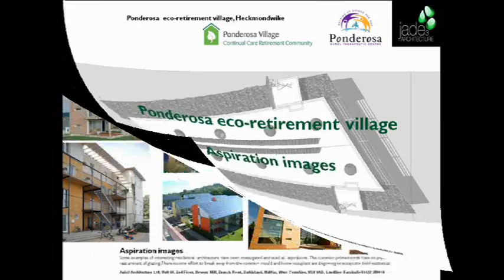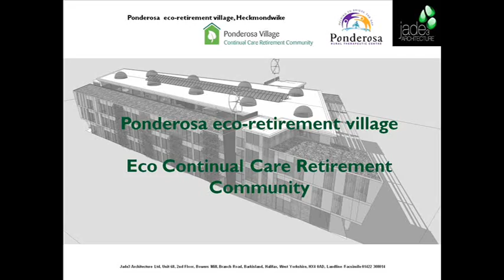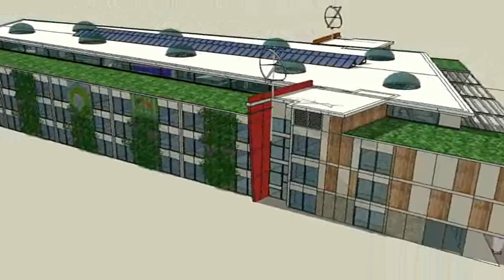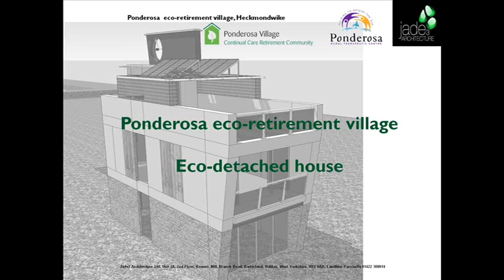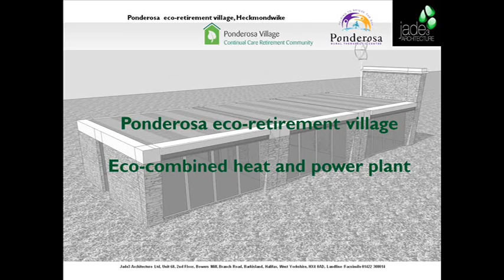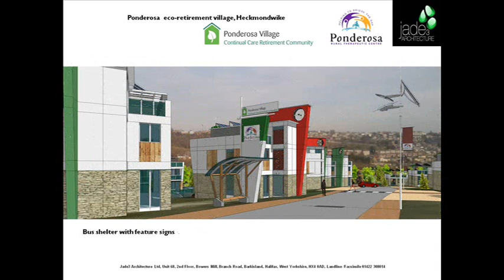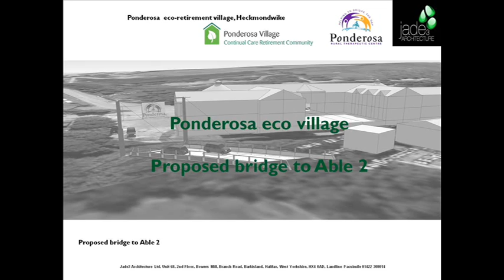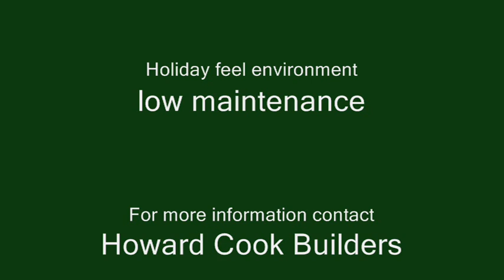ponderosa animation 0001